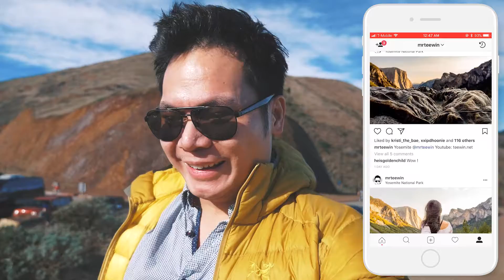Follow Me To... San Francisco - Day 1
Our 3rd day in California and we managed to go to see the Golden Gate Bridge from multiple locations including Battery Spencer and Baker Beach. Then we drive around the city and ended with having hot pot for lunch. We ended the night at Palace of Fine Arts and lucky enough to have a choir there to sing Chrismas carols. Nothing beats Christmas carols under Palace of Fine Arts.

 What's in my bag:
1. Everyday Day Carry Camera Backpack (Compact and Minimalistic)
2. Vlog Tripod with Stand and can Pan
3. MicroSD card with 90MB/s Write
4. GoPro Hero5 Black (do NOT get the Hero6, it is not as good)
5. GoPro Point of View Mount for those Amazing POV shots
6. Light and Microphone Mount (to mount both light and microphone to vlog camera)
7. Vlog Light for Night Vlogging
8. Camera (the most Sexiest, Compact, Weatherproof 4K Camera)
9. Camera Lens (The Best Wide Zoom Vlogging Lens)
10. Camera Polarizer (To reduce glares from reflected surfaces such as sky and water)
11. Camera Filter (I use this so I will never have to clean and might scratch my expensive camera lens)
12. Camera Mount (I use this to quickly access my Camera by mounting my Camera to by Backpack)
13. Vlog Microphone (most are made of plastic, this Microphone is all-ish metal)
14. Microphone Wind Jammer (ugly like most wind jammer, but works really well when it is windy)
15. Mavic Pro Drone (The Best 4K portable drone so far)
16. Mavic Pro Face Decal (to scare away the birds if they want to mess with my drone)
17. Mavic Drone filters to get those Cinematic shots
Mavic Pro Drone Controller Joystick and Screen Protector (to protect the joystick and screen of controller in bag

Title: Follow Me To... San Francisco - Day 1
follow me to san francisco,